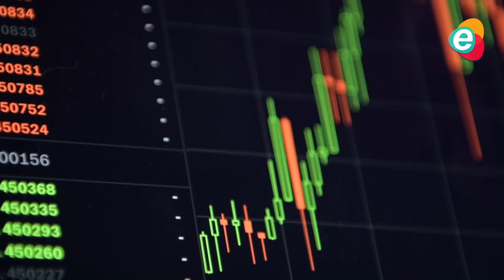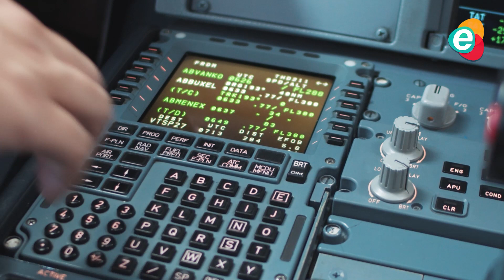SUDAH MENDAPATKAN IZIN, MOBIL TERBANG SIAP MENGUDARA !!! HARGANYA BIKIN SESAK !!!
Produk mobil terbang segera masuki tahap komersial di dunia. Di China, produsen mobil terbang segera meluncurkan produknya.
"Komersialisasi mobil terbang di China akan dimulai pada 2025 atau 2026," kata Guo Liang, Chief Executive Officer (CEO) pengembang mobil terbang Aerofugia,
Mobil terbang atau dikenal pesawat lepas landas dan mendarat secara vertikal (eVTOL), meminjam karakteristik dari helikopter, drone, dan pesawat kecil. Kelompok industri Vertical Flight Society telah membuat katalog lebih dari 800 konsep desain eVTOL di seluruh dunia.